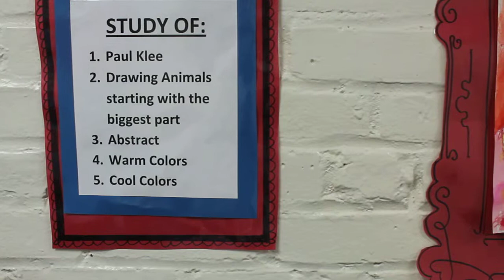Grade 1 Paul Klee